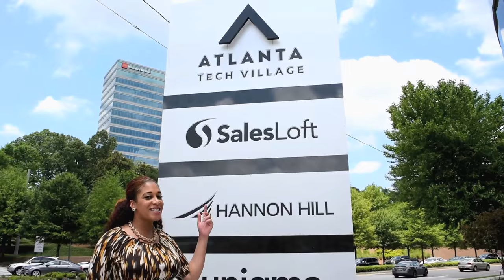10 Reasons to Move to Atlanta - 2015 Edition with Christian Ross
Hey, Hey, Hey. It's been too long. Atlanta has grown by leaps and bounds since my 2010 video. Check out this update along with a few of my pals sharing what they pay for their mortgage. This is a place where Millenials BabyBoomers and everyone in between can live comfortably. Want to talk?